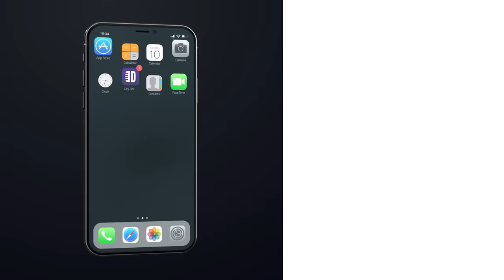Life's better when you're fat. Josh Sneed - Full Special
Did you enjoy this full comedy special from Josh Sneed? If you did, then chances are you'll enjoy our other comedy specials as well, and you can watch them for FREE right now on the Dry Bar Comedy App. The App is free to download and is available on all android and iOS Devices.